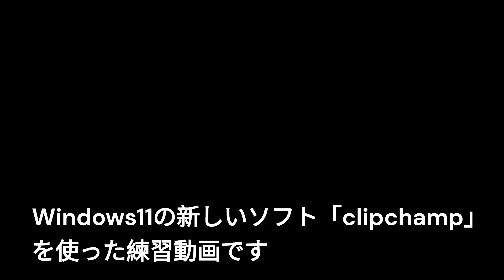2022/12/20 Clipchamp練習動画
最近知ったのですが、Windows11に新しい動画編集ソフト「Clipchamp」ってのがあり、機能確認と練習で動画作成してみました。

今までスマホの「InShot」使ってましたが、併用して使えれば良いですね。